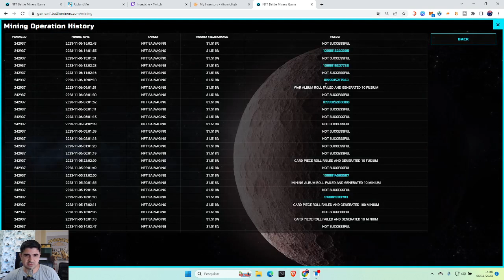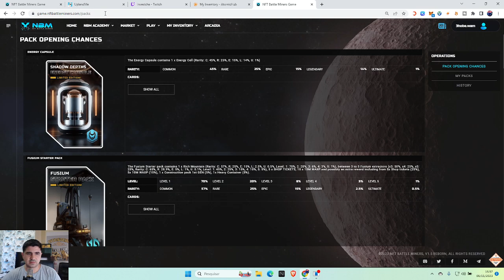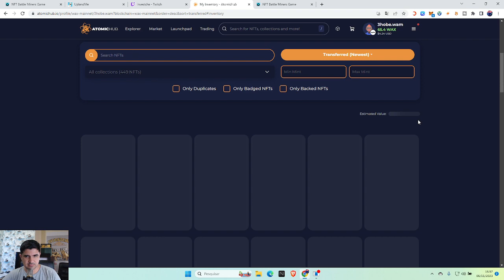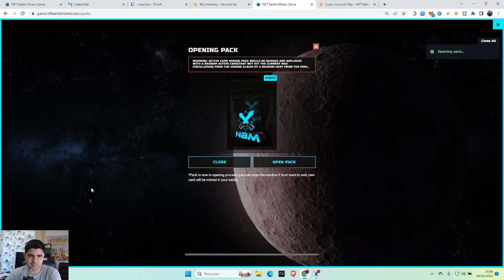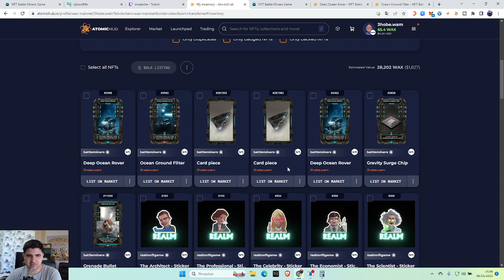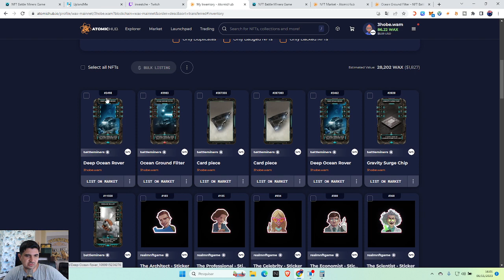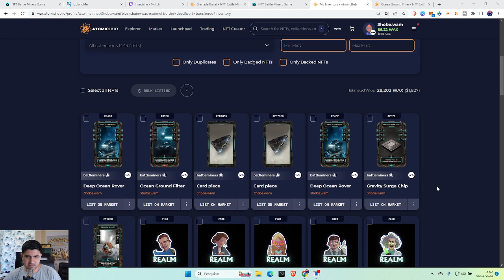NFT BATTLE MINERS +7 NFTS ( 2 PACKS) /81 WAX